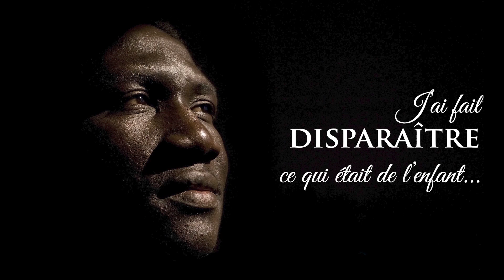Teaser "Lorsque je suis devenu homme" | HVE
Charisma Source Abondante, par le biais de sa branche "Homme de Valeur et d'Exploits" vous invite à recevoir les clés pour devenir un homme selon la pensée de DIEU avec la formation "Lorsque je suis devenu homme".

Soyez bénis.

Vous pouvez nous faire parvenir vos questions et témoignages concernant ces programmes, et prendre rendez-vous pour un entretien pastoral :